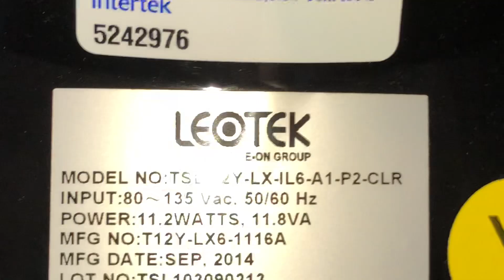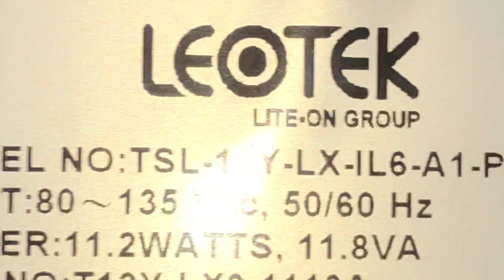12 inch Leotek LED Module